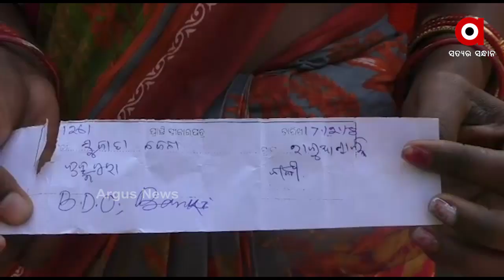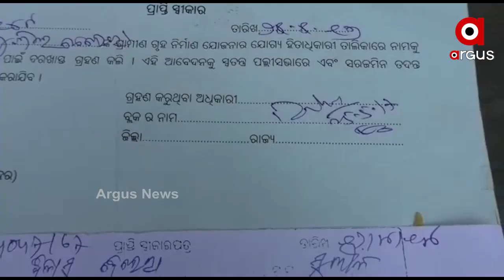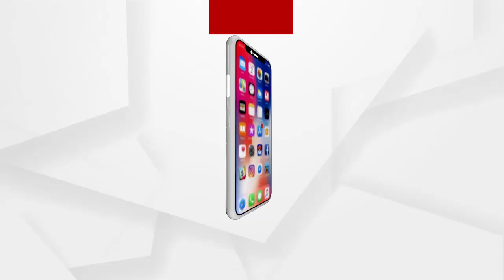ରାଜ୍ୟରେ ପକ୍କାଘର ପ୍ରହେଳିକା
ପ୍ରଳୟଙ୍କାରୀ ବାତ୍ୟାରେ ବାଙ୍କିର ଅନେକ କଚା ଘର ମାଟିରେ ମିଶିଥିଲା । କିନ୍ତୁ ଦେଢବର୍ଷରୁ ଉର୍ଦ୍ଧ୍ୱ ସମୟ ବିତିଛି ଏବେ ବି ଏମାନଙ୍କ ସ୍ଥିତିରେ ସୁଧାର ଆସିନି। ପକ୍କା ଘର ପାଇଁ ଏମାନଙ୍କ ନାଁ ତାଲିକାଭୁକ୍ତ କରାଯିବା ପରେ ବି ମିଳୁନି ଆବାସ । ଘରଟିଏ ପାଇଁ ଏ ଅଫିସରୁ ସେ ଅଫିସ ଦୌଡି ଦୌଡି ନିରାଶ ହୋଇଛନ୍ତି ଗ୍ରାମବାସୀ.
ଅଧିକ ଖବର ପାଇଁ ଡ଼ାଉନଲୋଡ କରନ୍ତୁ “Argus News” ଆପ୍